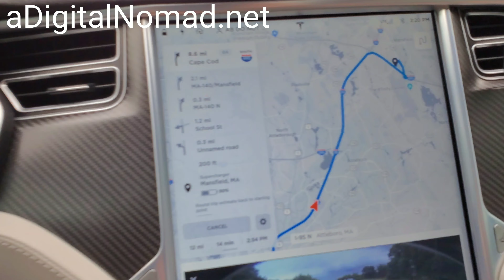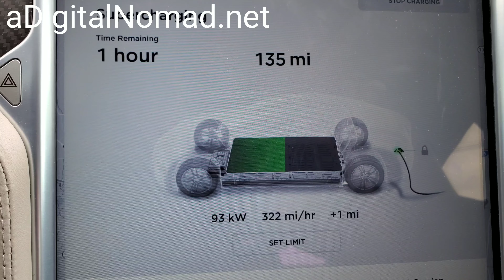TESLA SuperCharger | Mansfield, Massachusetts